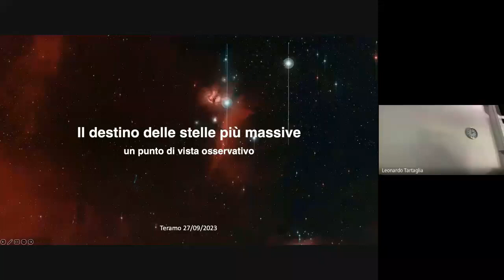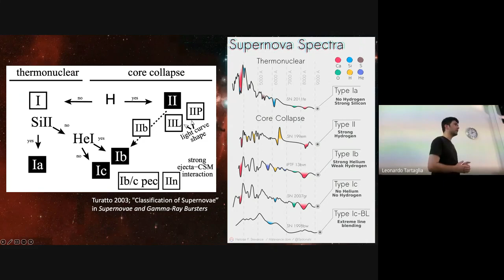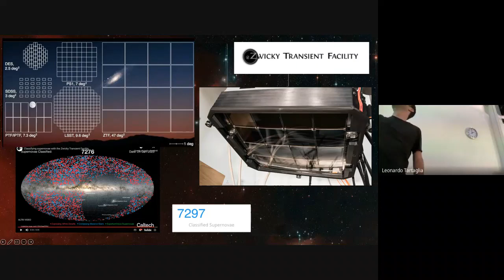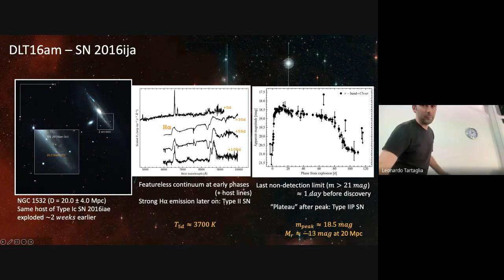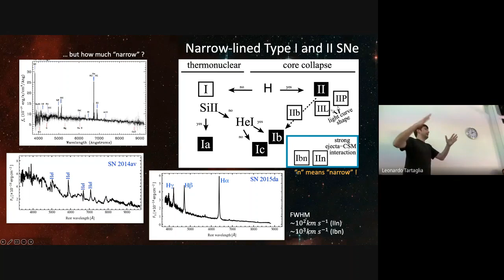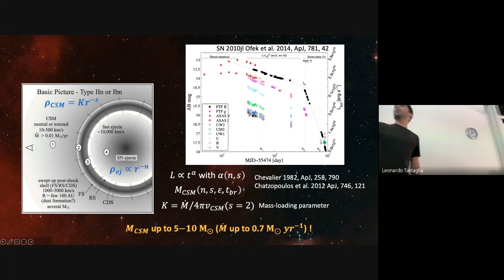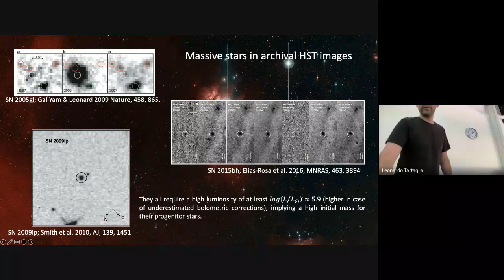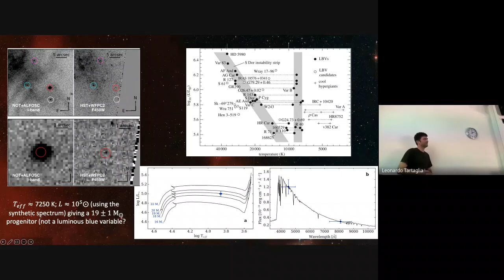Il destino delle stelle più massive: un punto di vista osservativo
Leonardo Tartaglia (INAF-OA Abruzzo, Teramo): Come evolvono e muoiono le stelle più massive dell'Universo? Quali transienti producono? Le scoperte dell'ultimo decennio hanno riportato l'attenzione su queste e altre domande dell'astrofisica moderna. Nonostante le scoperte dell'ultimo secolo abbiano contribuito alla definizione di validi strumenti interpretativi, le survey più recenti, con un importante contributo di quelle rivolte allo studio dell'Universo vicino, hanno evidenziato l'esistenza di oggetti peculiari che potrebbero mettere in discussione alcuni dei punti fermi delle moderne teorie sull'evoluzione stellare. In questo seminario mostrerò alcuni risultati osservativi interessanti che riguardano le supernove "core-collapse" (principalmente le "supernove interagenti") ottenuti dalle survey recenti quali PESSTO, DLT40, PTF e i loro successori, mettendo in evidenza come le osservazioni dalle primissime fasi (da 1-2 ore a 1-2 giorni) a quelle avanzate (alcuni mesi o anni dopo la scoperta) in un ampio intervallo di lunghezze d'onda possano fornire informazioni cruciali sulle loro stelle progenitrici e reale natura. Un'attenzione particolare la meritano gli eventi (terminali e non) che avvengono all'interno di mezzi circumstellari densi, prodotti da eventi di perdita di massa di vario genere: l'efficiente conversione dell'energia cinetica degli ejecta in radiazione può dominare la luminosità di questi transienti ed estendere la loro durata, portando, in alcuni casi, perfino a celare la loro vera natura. Nonostante questi transienti siano comunemente associati alla presenza di righe "strette" (FWHM~100-1000 km/s) nei loro spettri ottici, gli studi recenti evidenziano la necessità di svincolarci dagli schemi di classificazione tradizionale per comprendere il reale impatto dell'interazione nella fisica dei transienti.